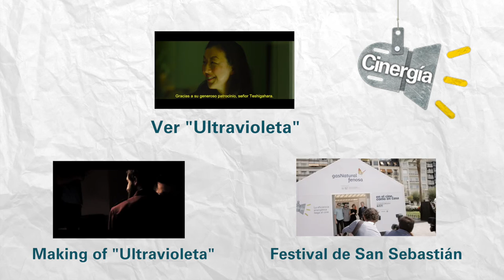José Luis Rebordinos y Cinergía desde San Sebastián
Entrevista con José Luis Rebordinos, Director del Festival de Cine de San Sebastián, que nos da su visión sobre el proyecto Cinergía y la labor de patrocinio de Gas Natural Fenosa en el Festival de Cine de San Sebastián y el cine español en general.